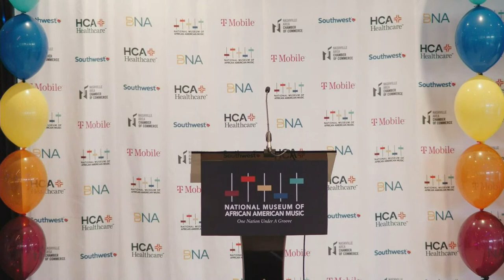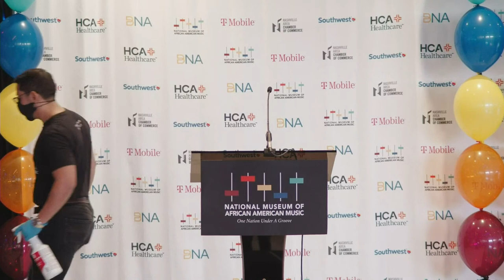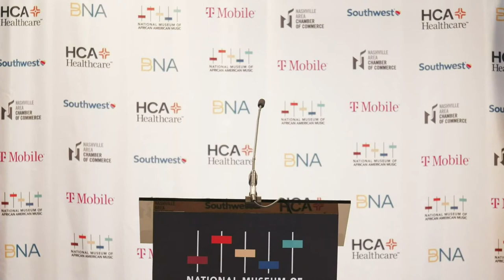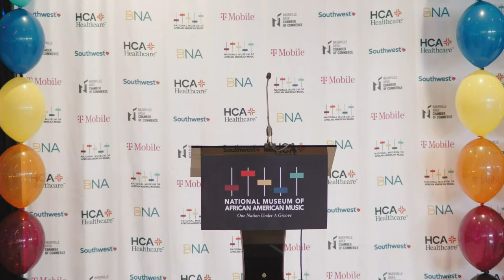NMAAM Virtual Ribbon Cutting Ceremony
Celebrate the opening of the National Museum of African American Music with our virtual ribbon cutting ceremony on MLK Day 2021.